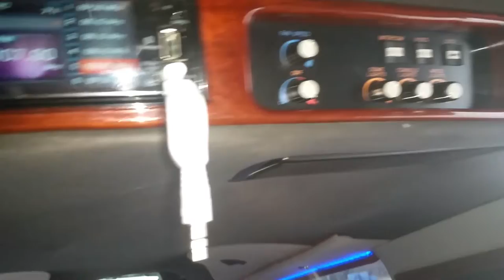Lincoln Navigator - Black Stretch SUV Limousine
A beautiful vehicle that we have added to our fleet. Perfect for a wedding, winery tour, or any other event you should need luxury transportation.